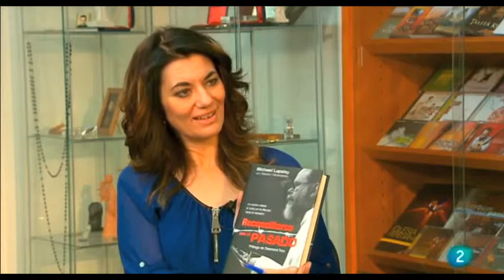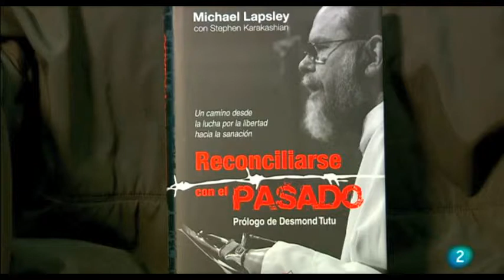Reconciliarse con el pasado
Video tomado del programa últimas preguntas de TVes 2 por M. Ángeles Fernández